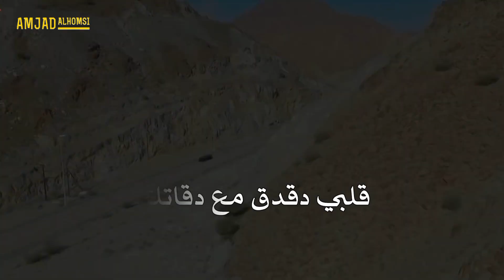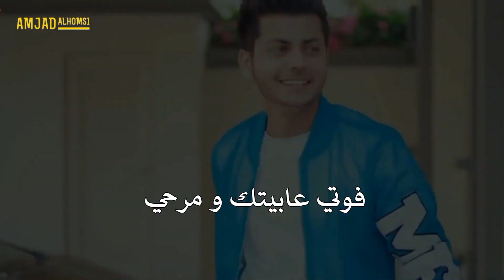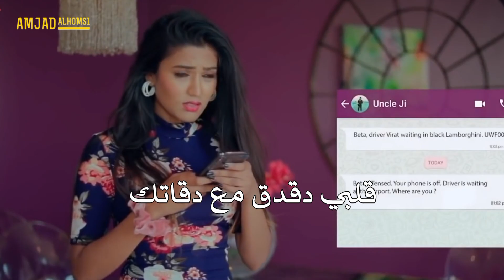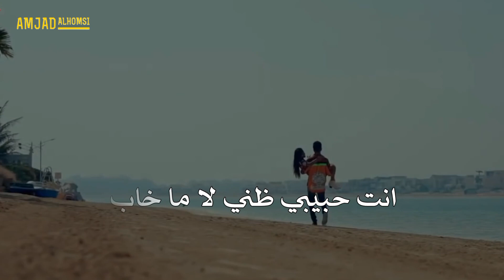عرفتك انا - قلبي دقدق مع دقاتك|| 2023 حسن يحفوفي - فيديو حب ❤️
الفنان : حسن يحفوفي
كلمات و الحان : جهاد سرحان
توزيع : مروان معلوف

كلمات
عرفتك انا من دقتك عالباب
قلبي دقدق مع دقاتك
انت حبيبي ظني لا ما خاب
دقت حنان تسلملي دياتك
فوتي عابيتك و مرحي
مسكره شبابيكو فتحي
يا ورود لبدار فرحي
رجعت ست الدار

يا قلبي مسحلا دمعته
مبروك علينا رجعته
شو صار فينا بغيبته
يا ويل ويلي من غيبتا
ما بنسا يلي صاااااار